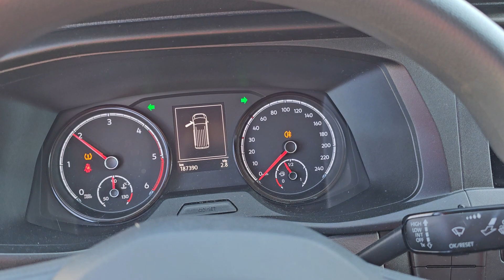Kleyn Vans - VOLKSWAGEN TRANSPORTER 2.0 TDI 2020 187,360 km